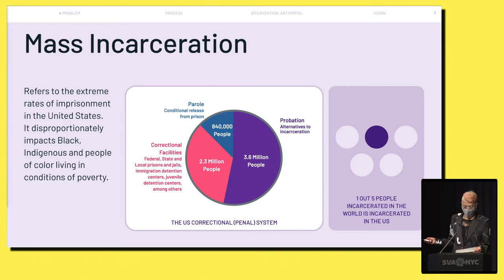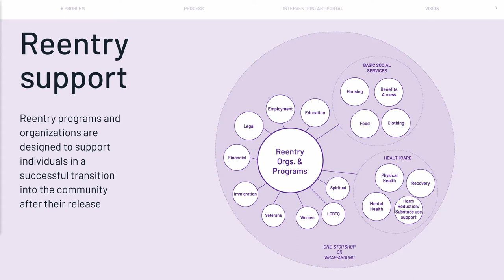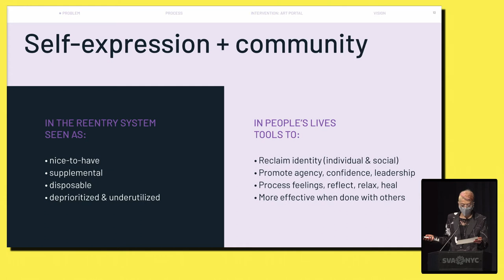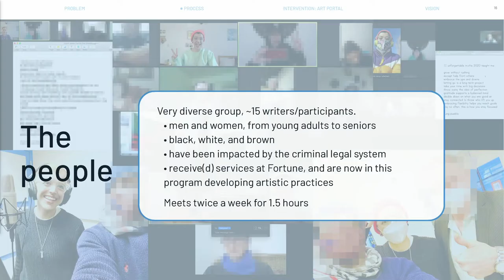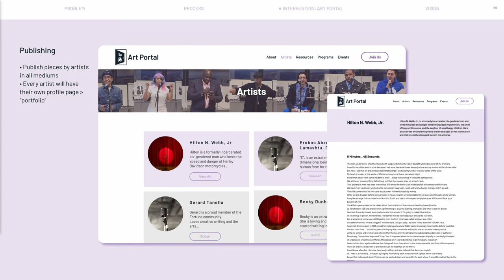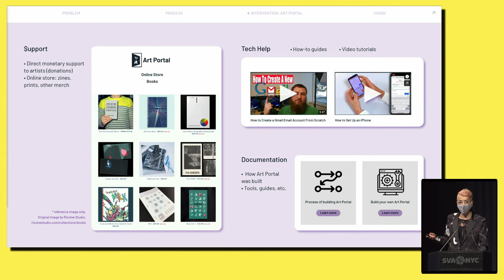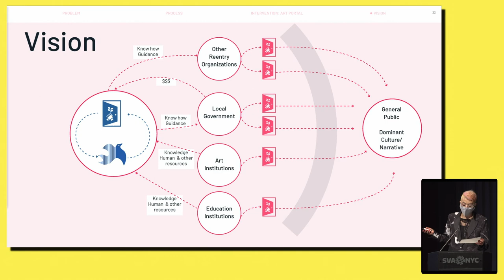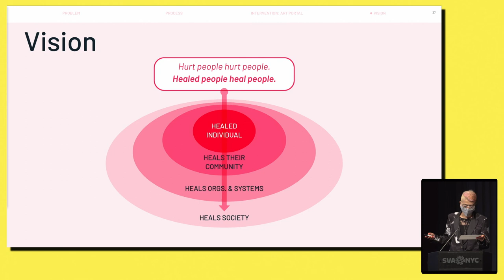Art Portal - Laura Ceron Melo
DSI Thesis Show 2021